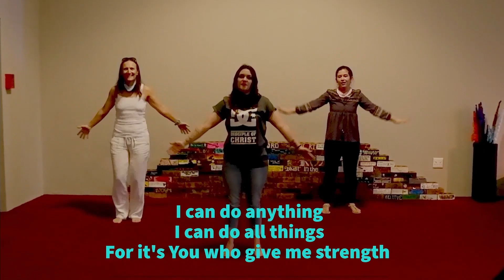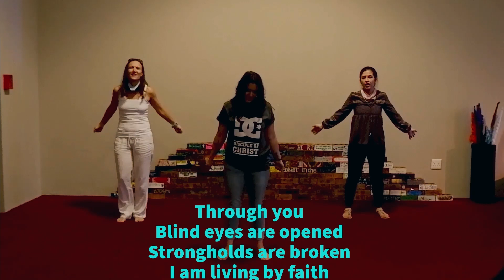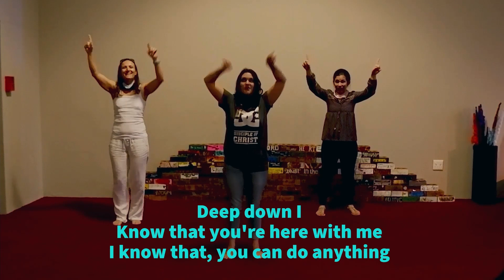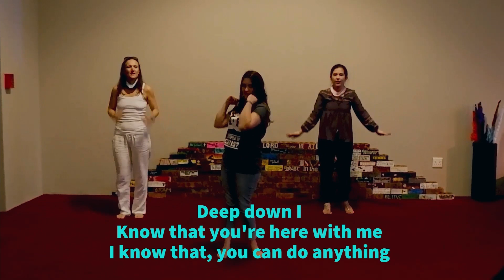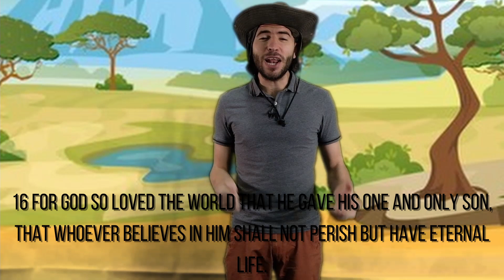Xplore - I Am - The Father